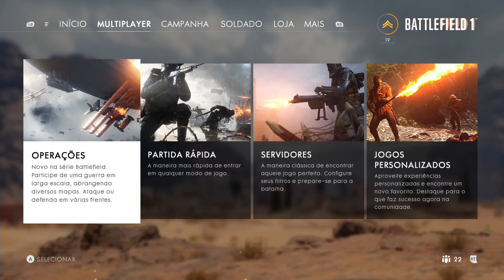BF1 - Operação Kaiserschlacht - Operações: Modo FODA!!! (Será o Melhor do BF?)